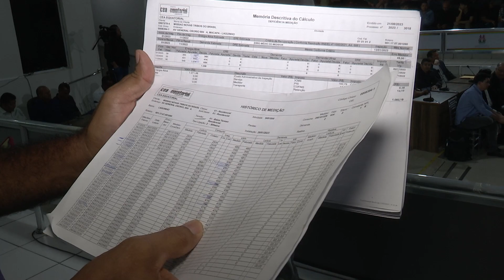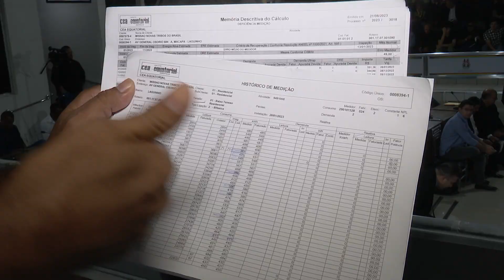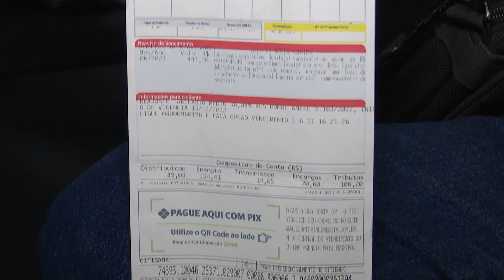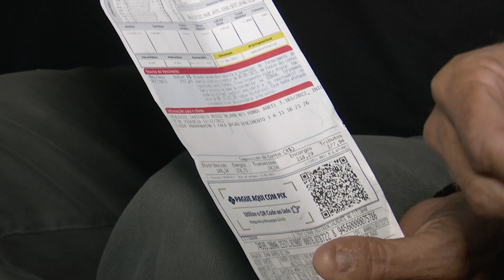Câmara de Vereadores de Macapá debate o tema "custos da energia tarifária" durante audiência pública